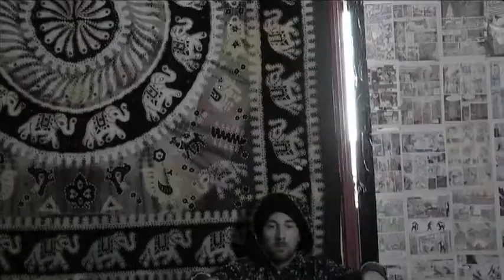Escena Drama: Palabras encadenadas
escena dramatica.El juego de las palabras encadenadas.